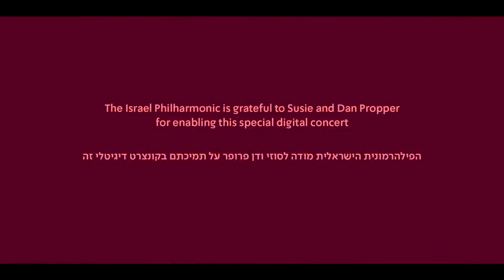String Trio in E Flat Major - Ludwig van Beethoven - Chamber Music - Israel Philharmonic Orchestra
American Friends of the Israel Philharmonic Orchestra supports the world-class Israel Philharmonic Orchestra, celebrating Israel, culture, and art. We believe in the power of music to move the world, forge connections, and inspire belief in a brighter future.